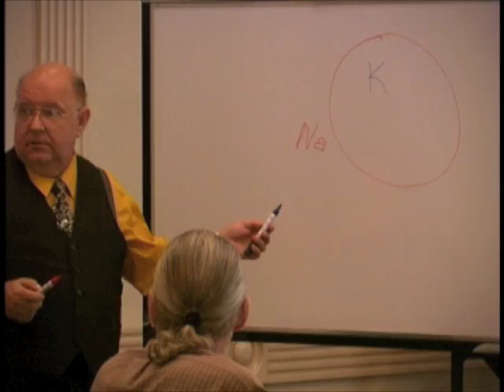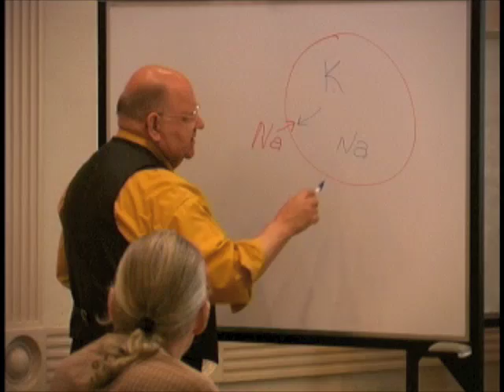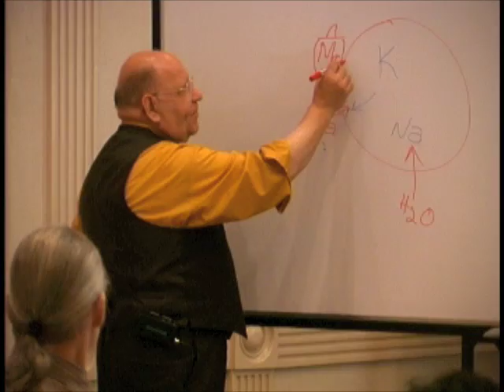Dr D Manila 1-8 Edema and Potassium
Helping us to understand the biochemistry of edema, Dr. Donsbach takes us to the chalkboard for a lesson in cell biochemistry, highlighting the interrelated functions of sodium, magnesium and potassium, as an example of "Nutritional Synergism."  (Day 1 morning session of his 2 Day Seminar, "Taking Charge of Your Own Health," at the PCAM Alternative Medicine Practitioners Conference, The Hyatt Regency Hotel, Manila, Philippines, August 18, 2000).
Visit our new Online Store featuring Dr. Donsbach's favorite Healthy Items